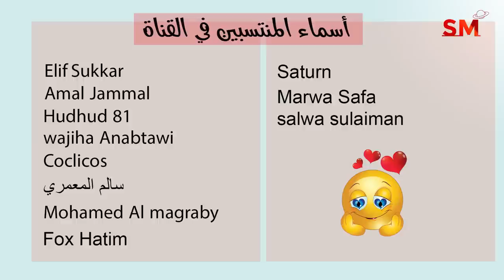توقعات الأبراج اليوم الخميس 27 تشرين الأول أكتوبر 2022 سعيد مناع